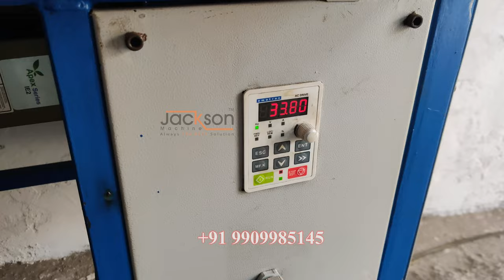पापड़ मशीन | papad banane ki machine | papad machine automatic | पापड मशीन किंमत papad machine price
Jackson papad making machine
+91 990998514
16- royal ind estate
Ahmedabad
Gujrat - 382415